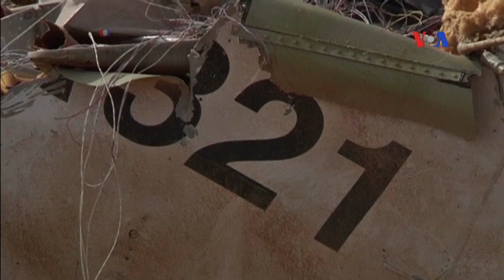Giới chức Mỹ, Anh: 'Rất có thể' máy bay Nga bị rơi vì bom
Tin tức Nếu không vào được VOA, xin các bạn hãy vào để vượt tường lửa. Các giới chức Mỹ và Anh nói rằng “rất có thể” là một quả bom đã làm cho một chiếc máy bay chở khách của Nga bị rơi ở bán đảo Sinai của Ai Cập hồi tuần trước, giết chết toàn bộ 224 người trên máy bay.

Nhưng các quan chức của Nga và Ai Cập phủ nhận có bất cứ bằng chứng nào đưa tới kết luận như vậy.

Trong khi đó Ngoại trưởng Anh Philip Hammond hôm thứ Năm nói rằng đang thu xếp để đưa công dân về nhà an toàn từ thành phố du lịch của Ai Cập.

Ông Hammond nói không có máy bay nào hướng về Anh được phép cất cánh từ thành phố Sharm el-Sheikh cho đến khi chính phủ Anh hoàn toàn chắc chắn rằng việc cất cánh là an toàn.

Các chuyên gia đang kiểm tra xác máy bay để tìm kiếm những dấu hiệu của hoạt động khủng bố, trong lúc một số tin tức cho biết các cuộc kiểm nghiệm pháp y cho thấy có những mảnh bom trên người một số nạn nhân. Các chuyên gia cũng đã thu hồi hai chiếc hộp đen ghi dữ liệu phi hành và âm thanh buồng lái của chuyến bay xấu số này.

Tổng thống Ai Cập Abdel Fattah el-Sissi cho rằng tuyên bố nhận trách nhiệm của Nhà nước Hồi giáo là “một thủ đoạn tuyên truyền” và có mục đích gây thương tổn cho an ninh và ổn định của Ai Cập.